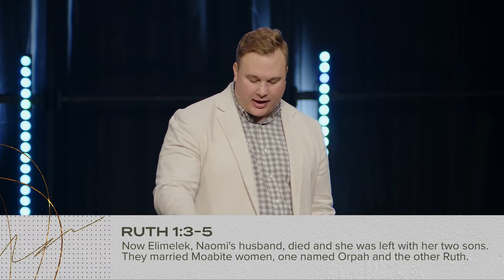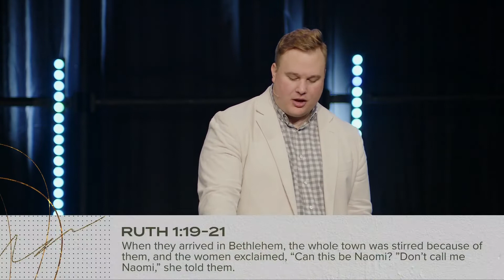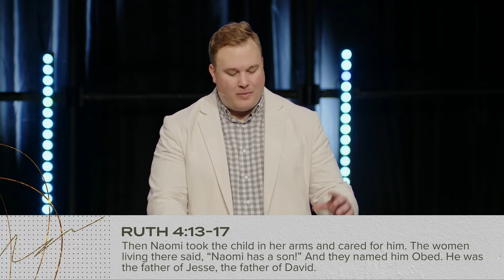When Life Doesn't Make Sense | Deep Clean | Pastor Mikey Faulkner